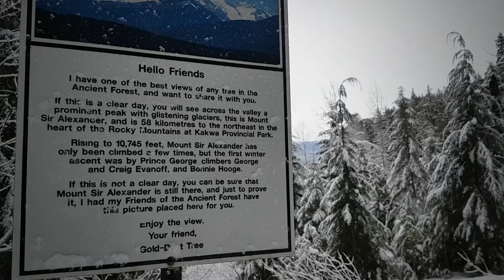Hiking "The Ancient Forest"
Main Camera: Canon SL2 (200D)
Microphone: Rode Pro Go
Secondary Camera: Cellphone (Samsung Galaxy S7)
Tripod: SLIK Compact
Stabilizer: Ouku Steady Cam
Editing Software: Adobe Premiere Pro CS5.5